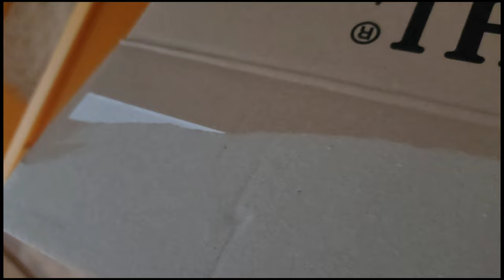택배 왔다옹~!😺 고양이의 택배 상자 열기!(Cat unboxing)😽📦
😾:집사야 내 택배 도착했다옹! 얼른 들고오라옹~

택배아저씨의 방문을 손꼽아 기다리던 앙뚜.
드디어 🎁도착! 신나게 열어보자옹~!!집사가 이번엔 뭘 샀을까? 언박싱ㄱㄱ!😽🤟